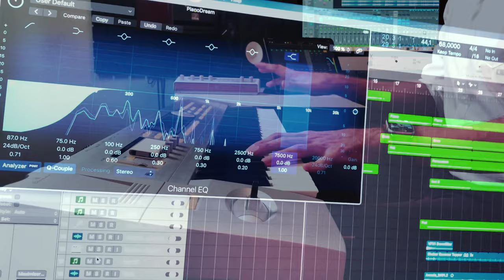Pavel Zhuravlev feat.Karina Karimova - Arcade (Duncan Laurence cover)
Вслед прошедшему Евровидению записали с Кариной Каримовой скрипичную версию песни победителя из Нидерландов  Duncan Laurence - Arcade.